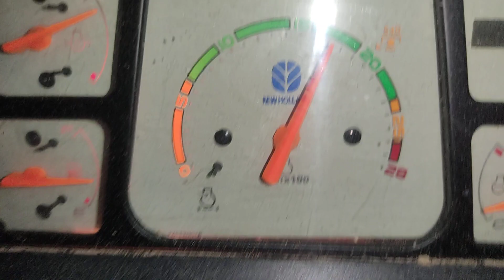FIELD MARSHAL 813 रात के अंधेरे में पेगां गांव किसान नरेश सुपर सिडर से गेहूं बिजाई करते 9896782070